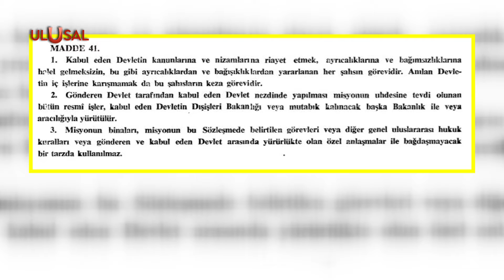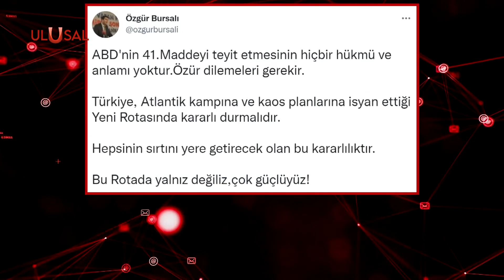ABD ve diğer büyükelçiliklerden 41. madde açıklaması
ABD ve Kavala için ortak bildiri yayımlayan büyükelçilikler, Cumhurbaşkanı Recep Tayyip Erdoğan'ın sert tepkisi sonrası yeni bir hamlede bulundu. ABD'nin yanı sıra Kanada, Hollanda, Norveç ve Finlandiya Viyana Sözleşmesi'nin 41. maddesine uyacaklarını duyurdu.